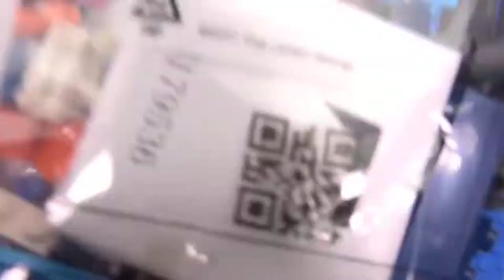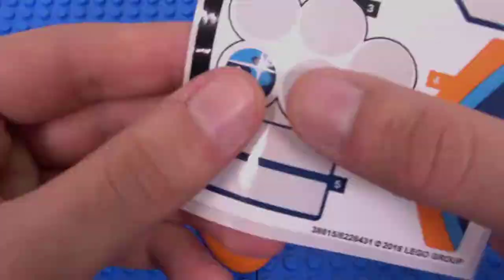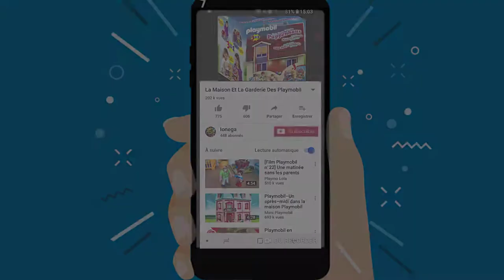❄️Lego City 60193 Arctique Air Transport Construction Rapide❄️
Construisez l'hélicoptère arctique LEGO City et le tigre à dents de sabre glacé !

Comprend un hélicoptère de transport avec 4 rotors qui tournent, un train d’atterrissage à skis, un cockpit qui s’ouvre pour y placer une figurine et un élévateur qui fonctionne avec une corde et un crochet.

Cet ensemble amusant sur le thème de l'expédition arctique inclut également un véhicule tout-terrain avec 2 pioches, une scie, un bloc de glace bleu transparent avec un système de verrouillage pour le crochet et un côté qui s'ouvre Inclut 2 figurines d’explorateurs LEGO :
un grimpeur et un pilote arctiques ainsi qu’une figurine de tigre à dents de sabre préhistorique «glacé »

Les ensembles LEGO City sont compatibles avec tous les ensembles de construction LEGO pour une expérience de construction sans limite.

L'hélicoptère mesure plus de 8 cm de haut, 25 cm de long et 30 cm de large.
277 pièces pour les garçons et les filles de 6 ans et plus.

Décollage !
Fais tourner les quatre rotors et commence ton voyage !